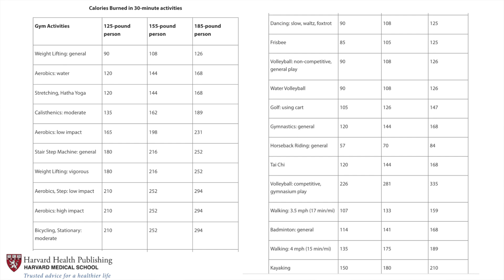How Much Cardio Do You Need To Lose Belly Fat? (SCIENCE-BASED ANSWER!)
Cardio is sometimes associated with belly fat loss and many people believe they need to do a lot of cardio to lose fat. In this video, I'll explain how much cardio you need to lose belly fat.

You'll learn:
How much cardio do you need to lose fat?
Should you do cardio to lose belly fat?
How much cardio do you need to lose belly fat?

I'll also explain how much cardio you should do and how to lose belly fat over 35. I've included four tips for losing belly fat in men and women. You'll find out how to lose belly fat over 40 and how much cardio you should do.

I've tied it together with weight loss, so I'll also explain "How much cardio do you need to lose weight?"

Hope you enjoy the video! Please let me know what you're planning to do to lose belly fat (if that's your goal).

Strength training and RMR 4-7% increase in RMR with training